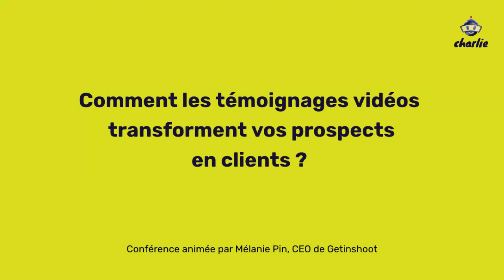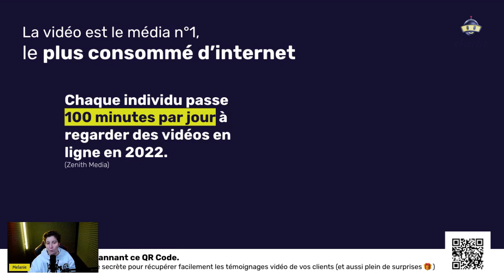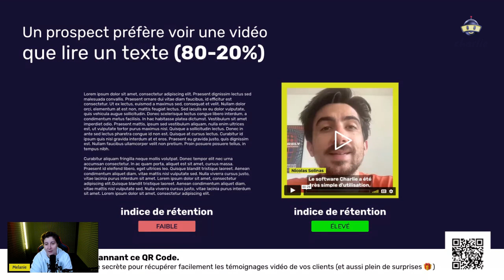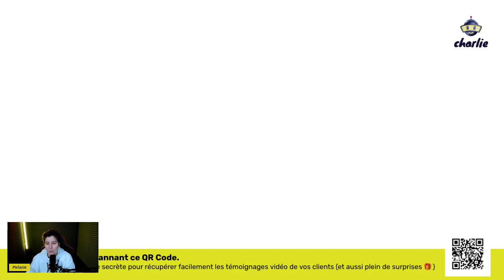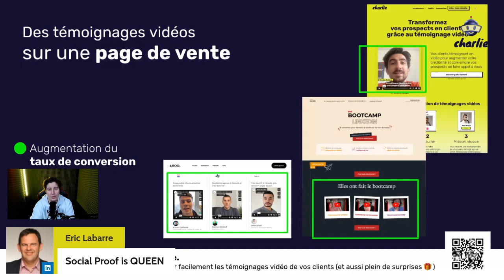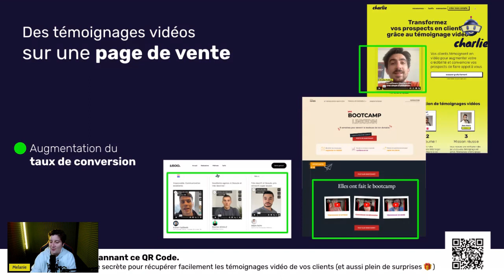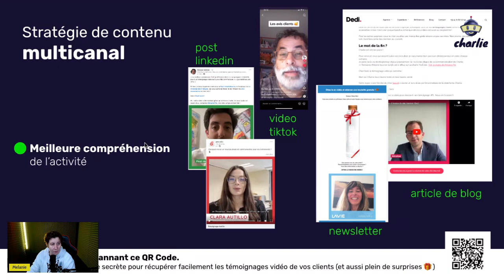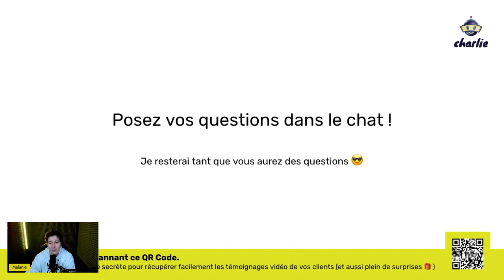REPLAY - COMMENT LES TÉMOIGNAGES VIDÉOS TRANSFORMENT VOS PROSPECTS EN CLIENTS ?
L’obsession de tout entrepreneur ou plus largement de toute personne qui s’intéresse au marketing et à la vente c’est : comment avoir plus de clients ?

Aujourd’hui, il n'existe pas d’entreprise ayant cet objectif qui n’a pas de page d'accueil ou “landing page” dont le but est de convertir des visiteurs (prospects) en nouveau client.Et pour cela, il existe tout un tas de stratégies, méthodes et outils qu’on peut trouver sur internet.

Dans ce webinaire, on vous donne une méthode, complémentaire à d’autres, qui vous permettra de convertir plus de prospects.

C’est celle des témoignages vidéos.

Au programme dans ce webinaire :
- Comment la recommandation influence la décision d’achat ?
- Pourquoi la vidéo doit être votre média n°1
- Pourquoi utiliser les témoignages client en vidéo ?
- Comment exploiter au mieux ses témoignages vidéos ?

Après ce webinaire, vous aurez les clefs pour intégrer au mieux les témoignages vidéos dans votre stratégie commerciale.